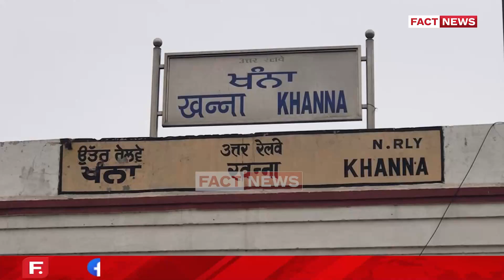ਅੱਜ ਕੱਲ ਹਾਈ ਅਲਰਟ ‘ਤੇ ਹੈ ਪੰਜਾਬ ਪੁਲਿਸ, ਖੰਨਾ ‘ਚ ਚੱਪੇ-ਚੱਪੇ ਦੀ ਕੀਤੀ ਚੈਕਿੰਗ, ਅਫਸਰਾਂ ਨੂੰ ਜ਼ਰੂਰੀ ਹਦਾਇਤਾਂ !